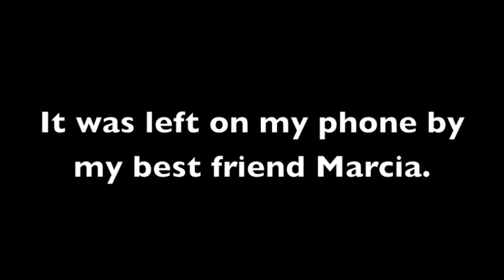Four Flush Emergency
My friend Marcia left this voicemail in a bit of a pinch.